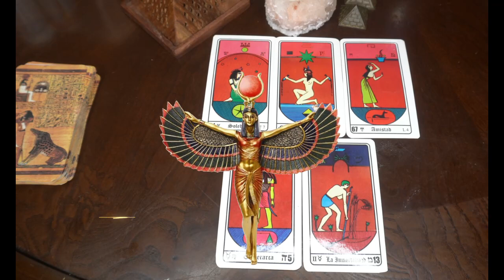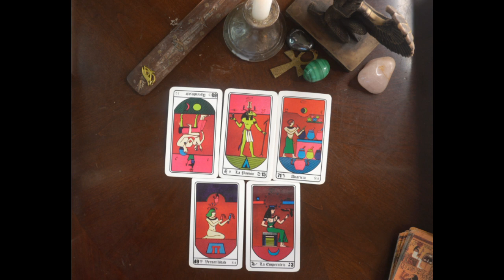Tarot egipcio Libra